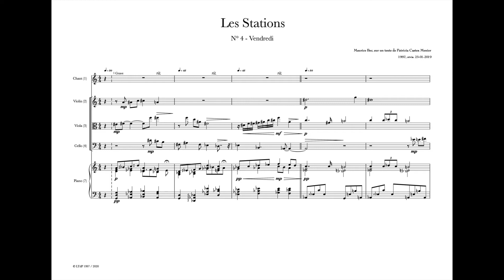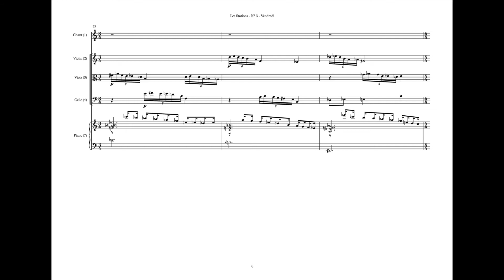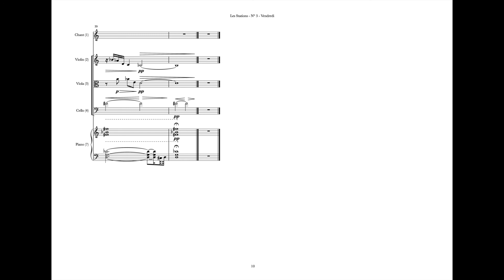Les Stations - 4 - Vendredi (avec score)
Les huit derniers jours d'une mère.
Huit mélodies pour Soprano, Violon, Alto, Violoncelle et Piano.